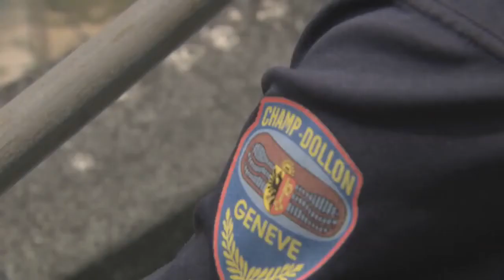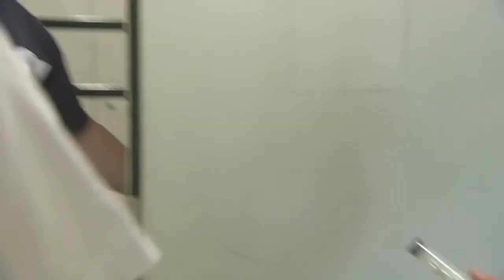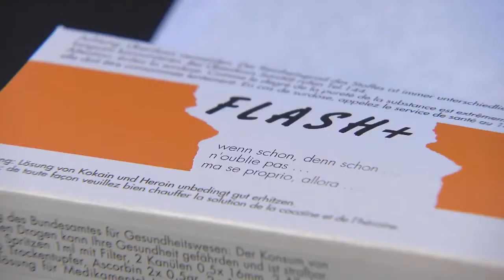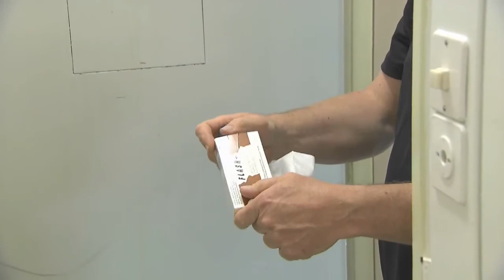Needle and syringe programs in prison: it can be done